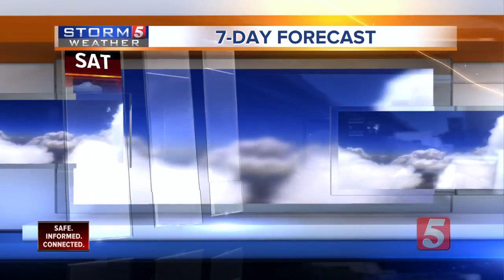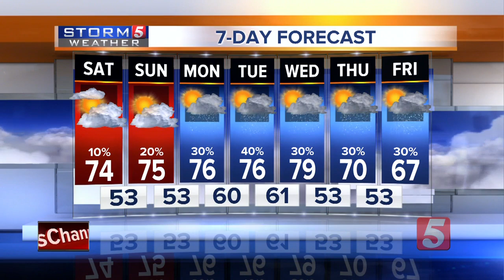NewsChannel 5 Latest Headlines | April 3, 11pm